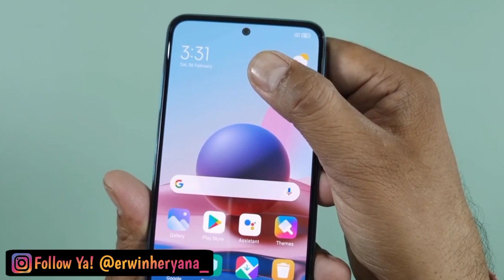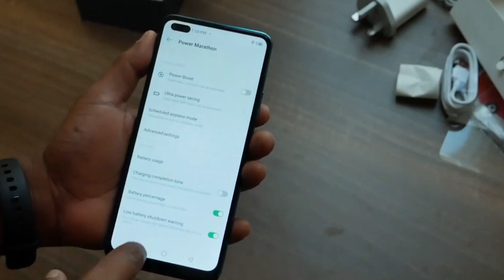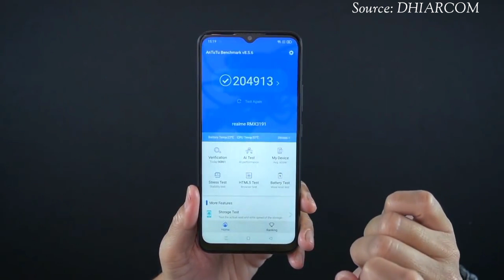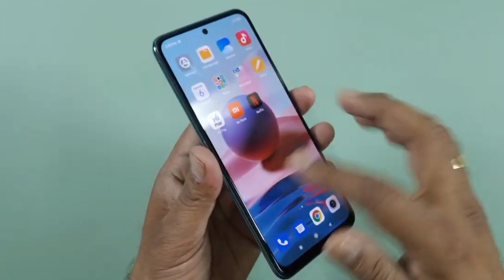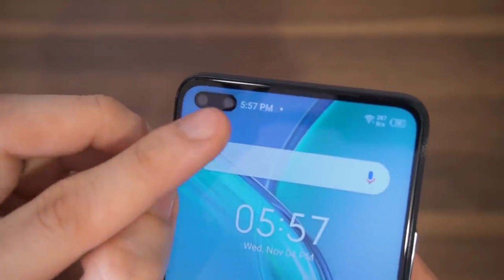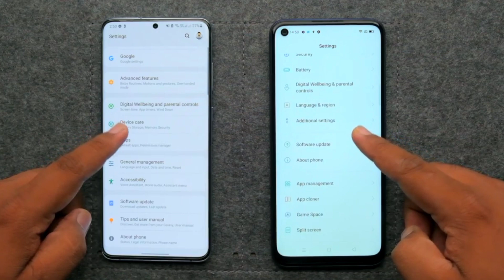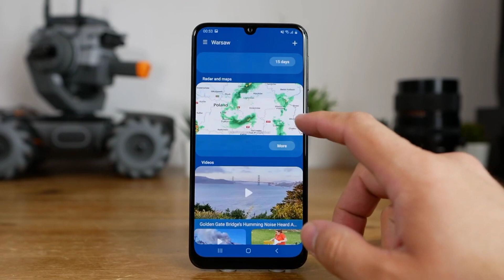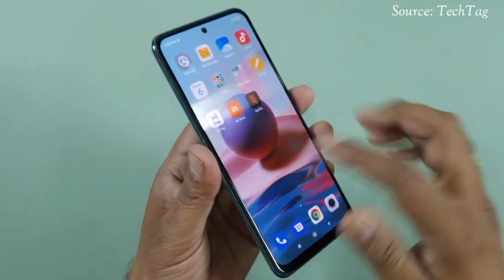Buat Lebaran! 6 Hp 2 Jutaan Terbaik Tahun 2021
Hallo gengs namaku Erwin
Dan di video kali ini, setelah di video sebelumnya aku membagikan video tentang sejumlah handphone dengan harga 1 jutaan terbaik, nah di video kali ini aku akan membahas tentang sejumlah handphone dengan harga 2 jutaan terbaik yang pastinya cocok untuk kalian pakai di tahun 2021 ini.